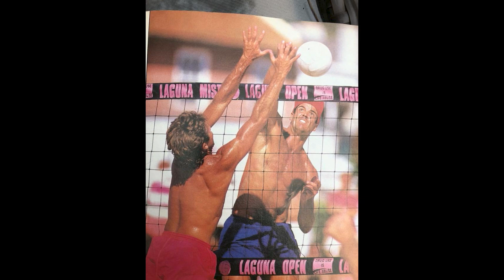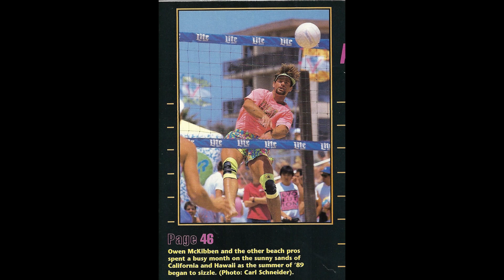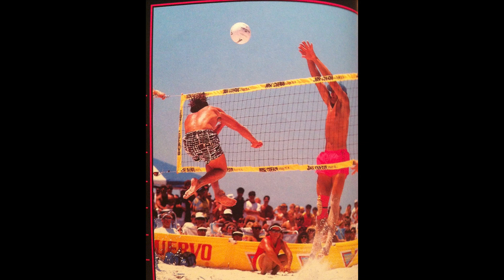Running in the Night - Part 2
A tribute to the sport in the 80's and 90's.

* If interested, Here's how you can help support our efforts to preserve the history of the sport: